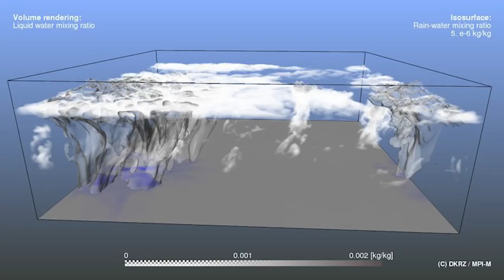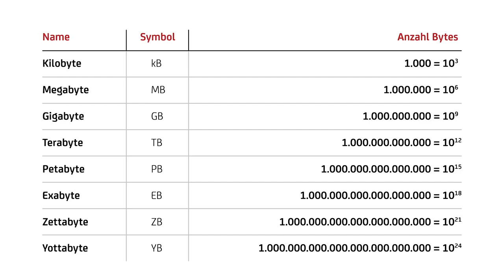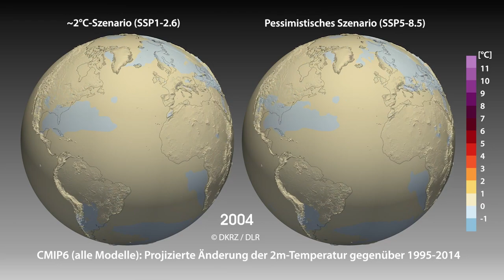Klimawandel - Dieser Superrechner in Hamburg zeigt das Worst Case-Szenario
Einer der leistungsstärksten Superrechner der Welt steht im Deutschen Klimarechenzentrum in Hamburg. Der gigantische Computer wird benutzt, um hochkomplexe Klimadaten zu analysieren und auch mögliche Szenarien zu simulieren. Wie also sieht das Klima der Zukunft aus? Auch ein Blick zurück in die Eiszeit ist möglich.

Mithilfe vom "Mistral" konnten Wissenschaftlerinnen und Wissenschaftler in den vergangenen sechs Jahren das Klima besser verstehen und Anstöße zum Klimaschutz geben. Auch am Physik Nobelpreis 2021 hatte dieser Superrechner einen Anteil.

In wenigen Tagen geht der Nachfolger in Betrieb. Er trägt den Namen "Levante" und hat etwa die fünffache Leistung von "Mistral". Damit wird er einer der 30 schnellsten Superrechner der Welt sein. Wir durften einen ersten Blick auf den Hochleistungsrechner werfen.

▬▬▬▬▬▬ Die Zukunft von "Mistral" ▬▬▬▬▬

Der Superrechner Mistral ist aktuell noch auf Platz 164 der besten Rechner weltweit. Doch seine Zeit geht zu Ende. Ein Jahr wird er parallel zum Nachfolger betrieben. Dann wird er abgeschaltet und recycelt.

▬▬▬▬▬▬ Der Unterschied zwischen Wetter und Klima ▬▬▬▬▬

Der Begriff Wetter umfasst Phänomene der Atmosphäre wie Temperatur, Wind und Niederschläge.  Klima ist grundsätzlich als Statistik des Wetters über einen längeren Zeitraum definiert. Der Ausdruck Klima bezieht neben der Atmosphäre auch Landmassen und Ozeane ein, die sich gegenseitig beeinflussen.

Heutzutage sind Wettervorhersagen für bis zu 10 Tage möglich. Alle Vorhersagen die weiter gehen, werden am DKRZ als "Ratespiel" bezeichnet. Die Klimaprognosen sind stark abhängig vom Eingreifen der Menschen. Obwohl das Klima auf viel längere Zeiträume hin betrachtet wird, sind hier also sinnvolle Grenzen zu setzen, da die Variable Mensch auch in kurzen Zeiträumen für viele Veränderungen sorgen kann.

▬▬▬▬▬▬ Klönschnack Socials und Web ▬▬▬▬▬

▬▬▬ Weiterführende Links ▬▬▬▬

▬▬▬▬▬▬▬ Credits ▬▬▬▬▬▬▬▬▬▬▬

Redaktion: Tim Holzhäuser, Sophie Rhine, Michael Wendland, Klaus Schümann
Grafik: Jana Schellhorn, Elmar Meyer-Lovis, Judith Jacob
Schnitt: Tim Holzhäuser, Sophie Rhine
Kamera: Sophie Rhine, Michael Wendland